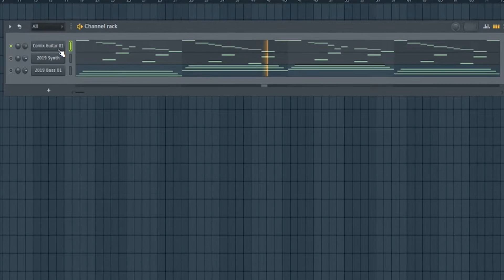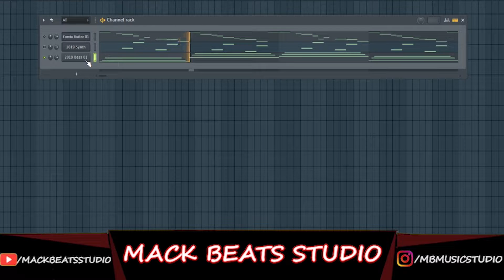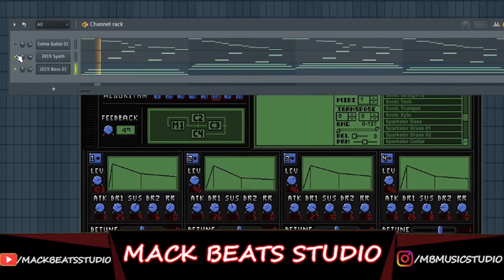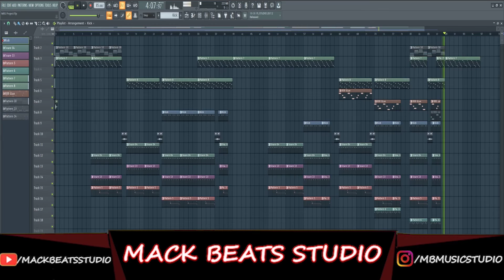Genny Free VST Plugin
It allows you to create Sega Genesis style FM music in your favorite DAW, and it will allow you to use almost the full capabilities of the two chips.

In today's video making a beat from scratch with free vst plugin genny
This is lofi type free vst plugin